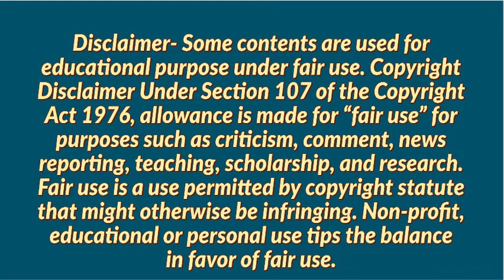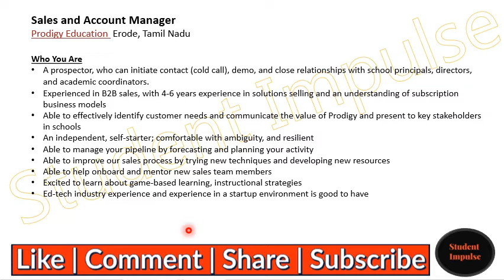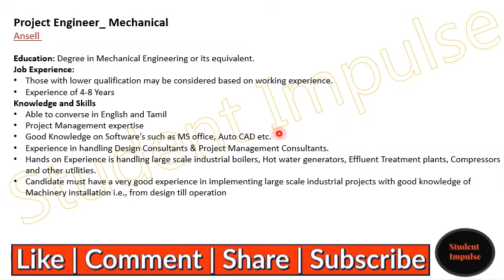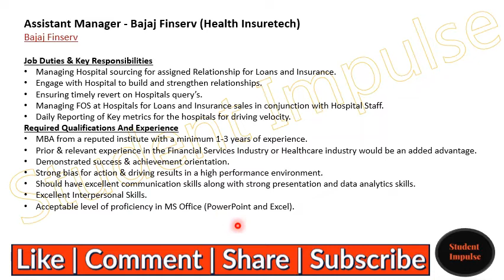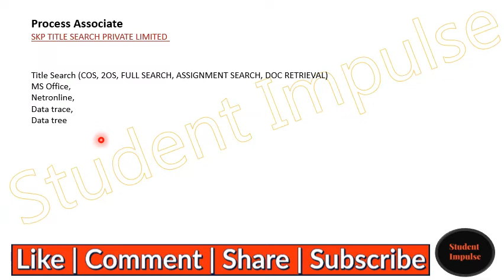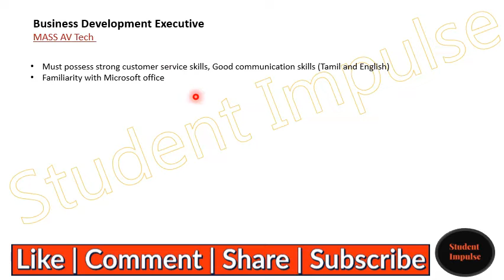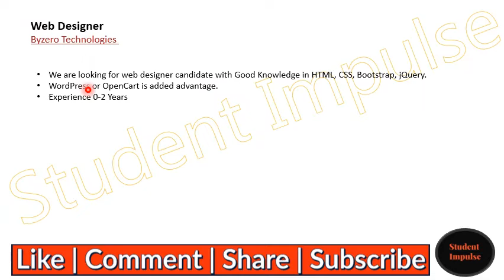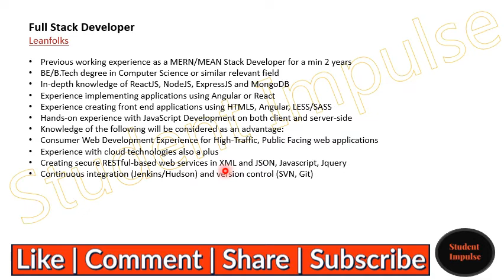erode jobs | erode job vacancy | job vacancy in erode | Tamil Nadu | Nov & Dec 2021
Hi Guys!

Designation: Sales and Account Manager

Designation: Assistant Manager - Bajaj Finserv (Health Insuretech)